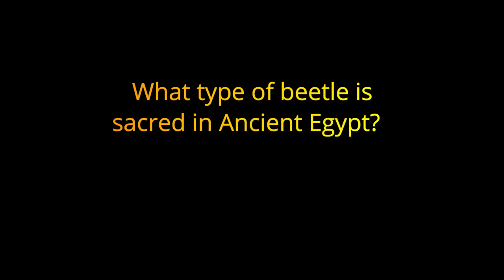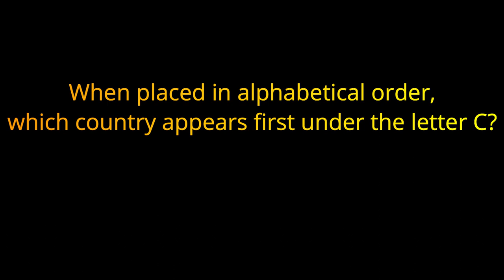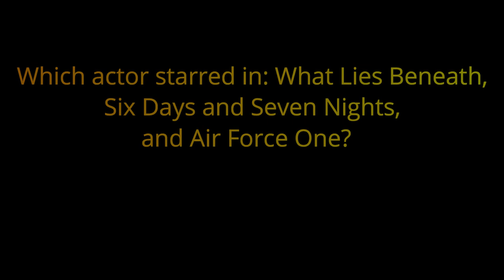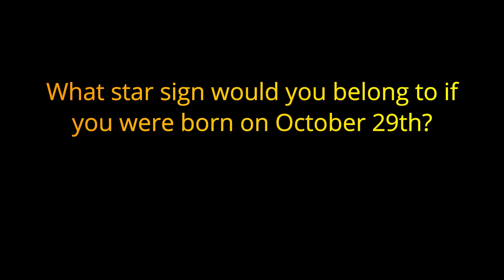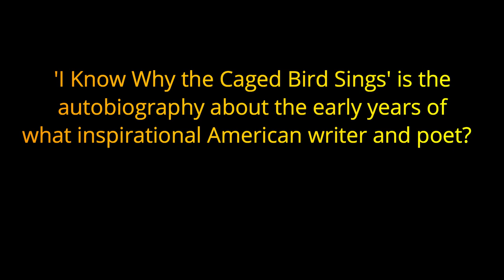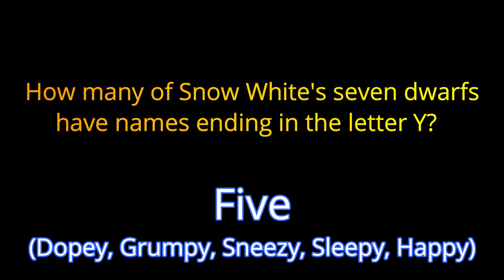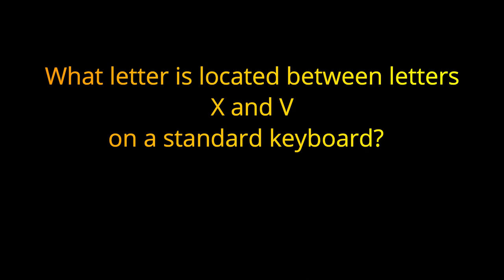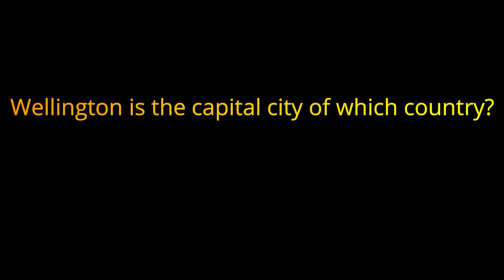PUB QUIZ TRIVIA GAME {quarantine edition} - day 3 - Random / General Knowledge {ROAD TRIpVIA- ep:98]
EPISODE 98: PUB QUIZ TRIVIA GAME - {quarantine edition }-  Day 3
20 Questions

Hello and welcome to Road Tripvia! The once a day trivia game designed to be played while driving. We started this channel right before the Coronavirus hit the world and now no one is allowed to drive anywhere. (great timing on our part) So, for the next few weeks, we will be doing Quarantine Style Trivia. (hint: it’s pretty much the same thing) However, we encourage you to put this on the tv or over the Bluetooth speaker and do something constructive while playing the game. Clean the house, Do Pushups, Make Dinner… whatever it is that you are doing to keep your sanity during the lockdown. Scream out your answers as loud as you can to vent some of that frustration, enjoy the game, and please stay safe and healthy. Hopefully, we’ll be back on the road soon!

A pub quiz is a quiz held in a pub or bar. These events are also called quiz nights, trivia nights, or bar trivia  and may be held in other settings. Pub quizzes may attract customers to a pub who are not found there on other days. The pub quiz is a modern example of a pub game. Although different pub quizzes can cover a range of formats and topics, they have many features in common. The pub quiz was established in the UK in the 1970s by Burns and Porter and became part of British culture. The Great British Pub Quiz challenge is an annual event. In continental Europe, pub quizzes are a staple event at Irish pubs, where they are usually held in English.
In the U.S., trivia nights are sometimes used as fundraisers for nonprofit organizations, and these are very common in the Greater St. Louis area

The largest pub quiz, according to the Guinness Book of Records, was the "Quiz for Life", held at the Flanders Expo Halls in Ghent, Belgium, on 11 December 2010 with 2,280 participants. The annual "World famous pub quiz" in Birmingham counted approximately 2700 participants across 260 teams in August 2016

The pub quiz was established in the UK in the 1970s, mainly by a company called Burns and Porter, to get people in to pubs on quieter nights. Popularity grew and grew over the next few years from just 30 teams to 10,000 playing each week in a Burns and Porter quiz.  Redtooth runs an annual Great British Pub Quiz challenge, with more than 600 pubs taking part in 2012.
A 2009 study put the number of regular weekly pub quizzes in the UK at 22,445, and one website has counted approximately 2,000 regular weekly quizzes in the US.
On 4 May 2017 the first ever online pub quiz took place, run by Primordial Radio in the United Kingdom. It used existing technologies of a YouTube live stream and the answer sheet by survey monkey.